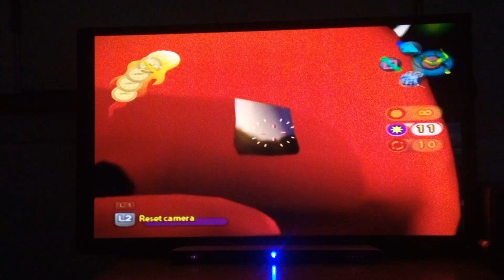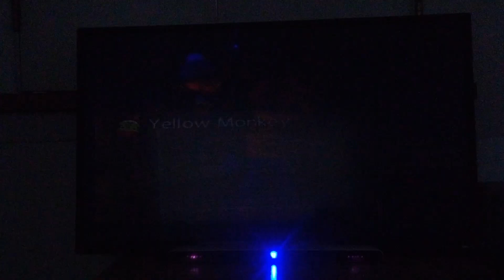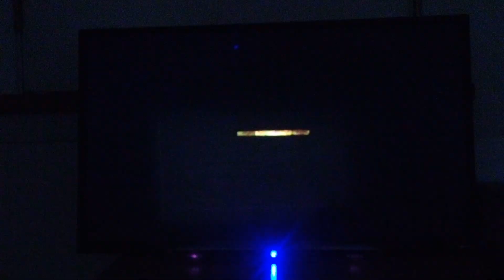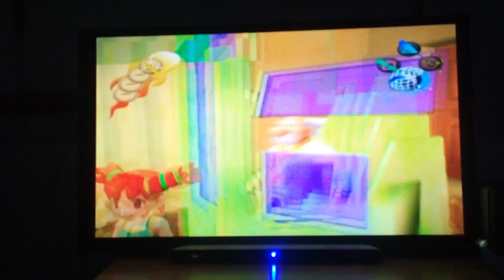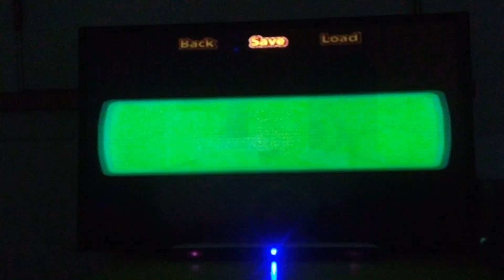Let's Play Ape Escape 2 Part 26: Giant Yellow Monkey Battle!